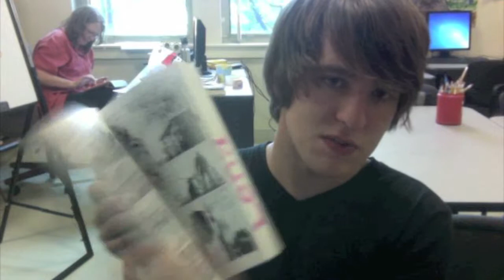The Walking Dead Review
Book Review on the book The Walking Dead by Robert Kirkman :D
Well enjoy //-^